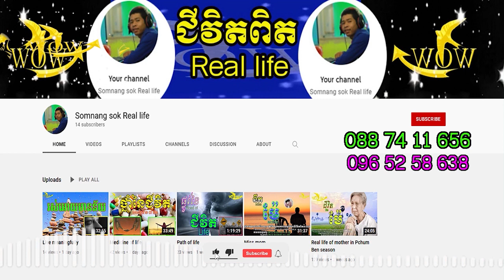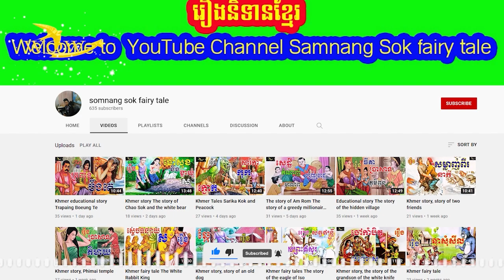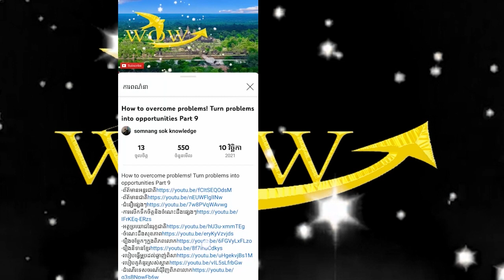Where can I buy healthy food